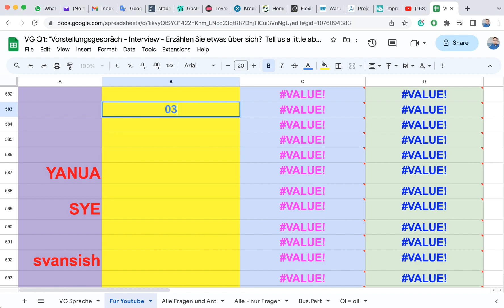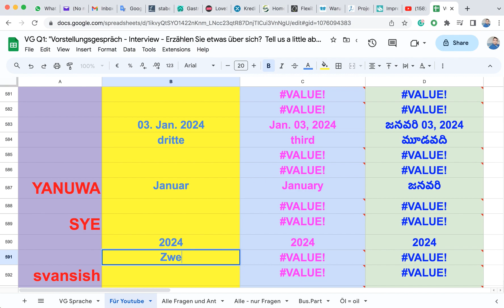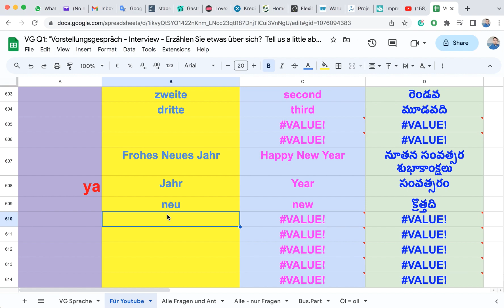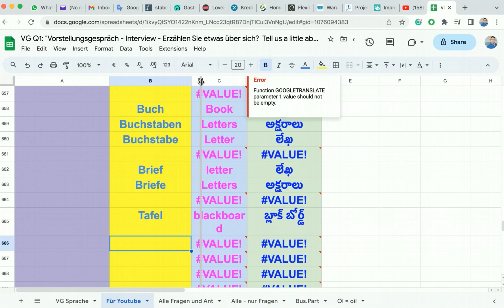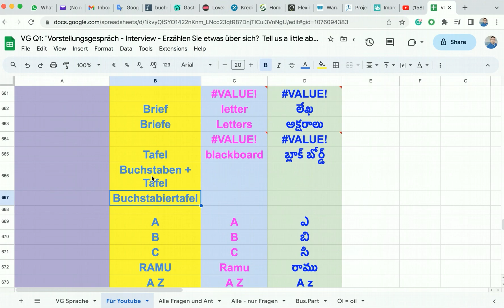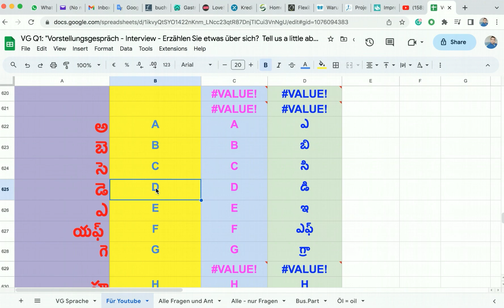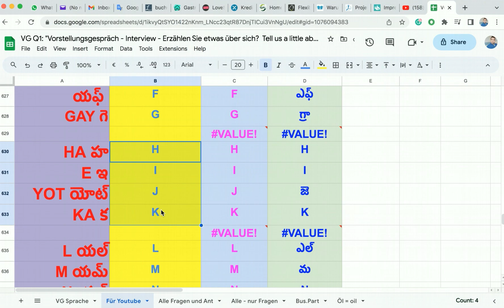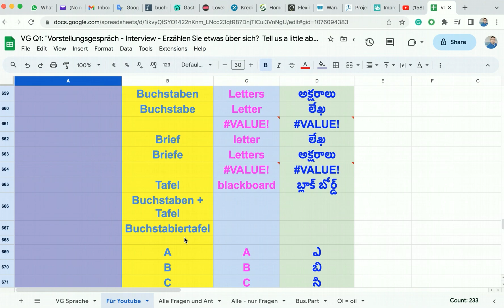"A B C D" s in German? జర్మన్ భాషలో "ఏ బి సి డి" లు?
అ బె సె డె  ABCD
ఎ యఫ్ గె EFG
హ, ఇ, యోట్, క HIJK
యల్, యమ్, యన్, ఓ, పె LMNOP
కు, యర్, యస్, టె, ఉ, ఫావ్, వె QRSTUVW
ఇక్స్ ఇప్పిలాన్ సెడ్ XYZ

అ  = A
BAY బె = B
SAY సె  = C
DAY డె = D
A ఎ = E
యఫ్ = F
GAY గె = G

HA హ = H
E ఇ =  I
 YOT యోట్ = J
 KA క = K

L యల్ = L
M యమ్  = M
N యన్ = N
O ఓ  =  O
PAY పె  = P

కు  = Q
య, యర్ = R
యస్   =  S
TAY టె  = T
ఉ YOU = U
FAV ఫావ్ = V
WAY వె  = W

(V)ICKS ఇక్స్  = X
ఇప్పిలాన్  = Y
సెడ్  =  Z

 ä / Ä
 ö / Ö
 ü / Ü
 umlaut

Buch Book పుస్తకం
Buchstaben Letters అక్షరాలు
Buchstabe Letter లేఖ

Brief letter లేఖ
Briefe Letters అక్షరాలు

Tafel blackboard బ్లాక్ బోర్డ్
Buchstaben + Tafel

Buchstabiertafel =  Spelling board స్పెల్లింగ్ బోర్డు